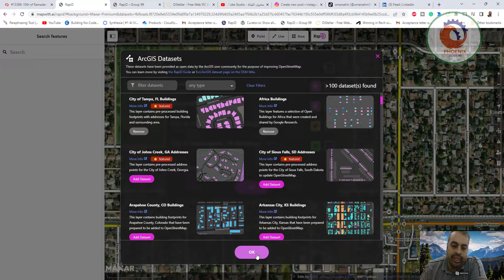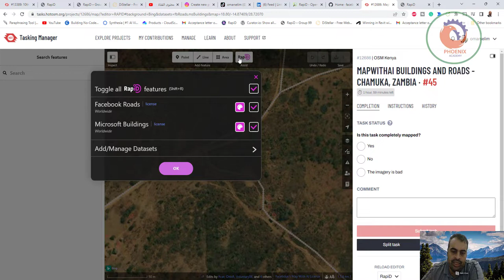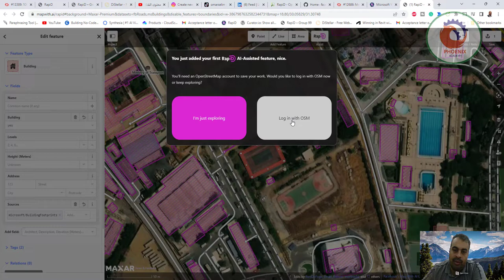Mapwith ai نمذجة المباني بالذكاء الاصطناعي RapiD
❤️ روابط التواصل
✅ انستجرام